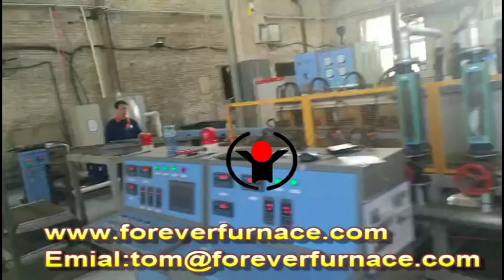twisted rod hardening and tempering produce line